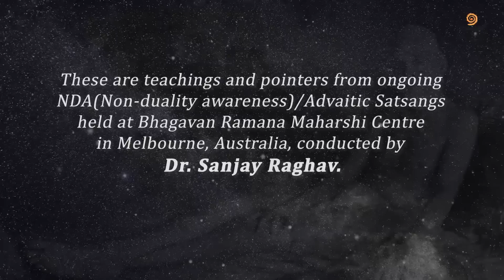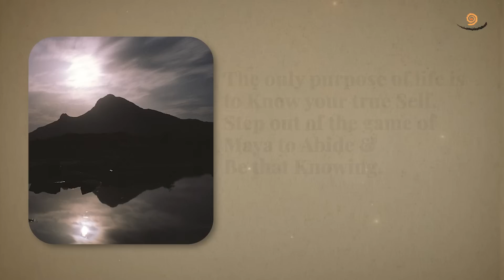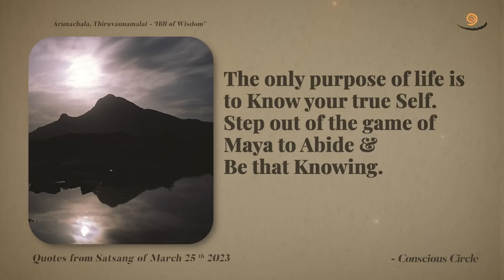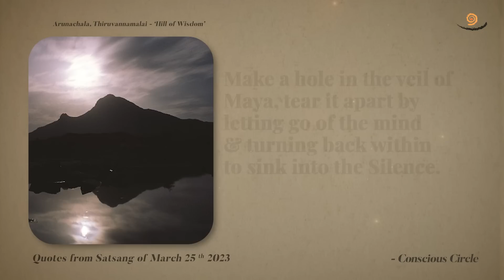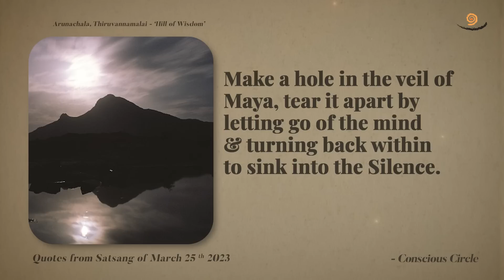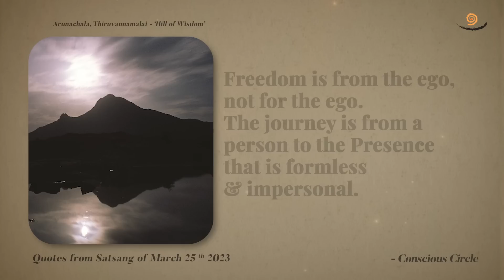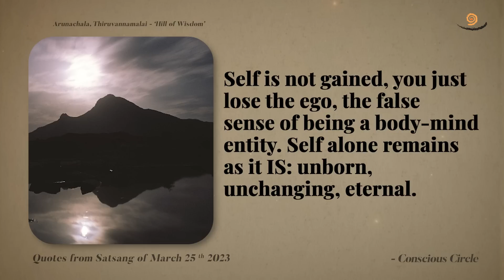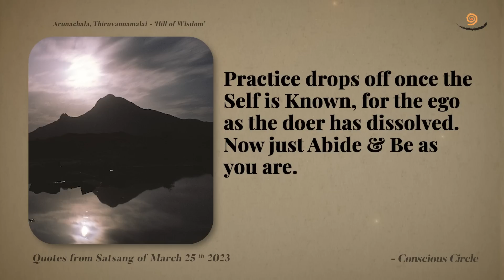538. Bhagavan Ramana Satsang - Freedom is from the Ego, not for the Ego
25 Mar 2023